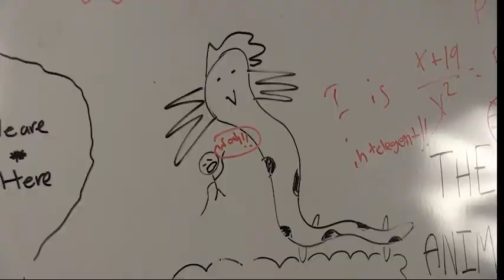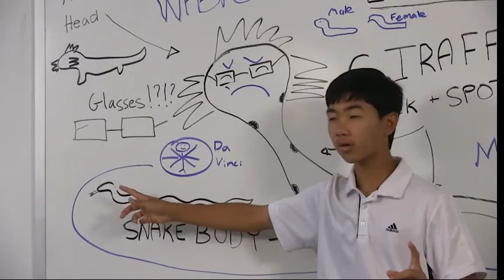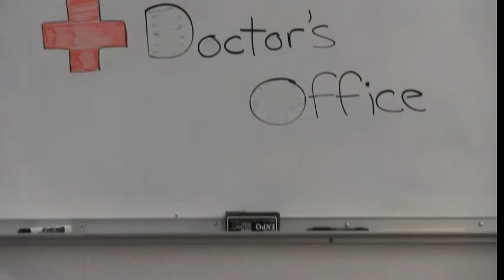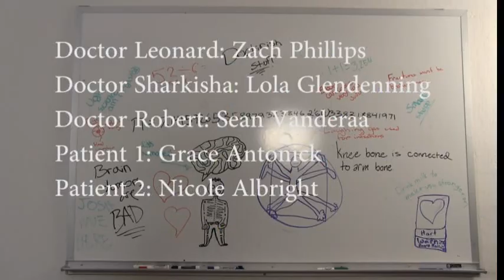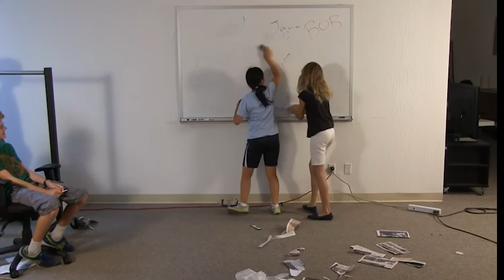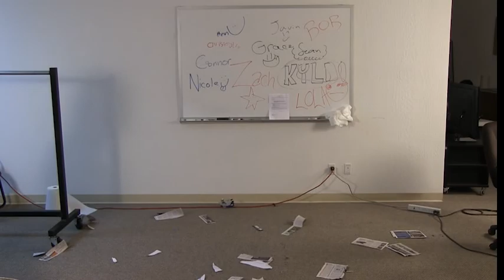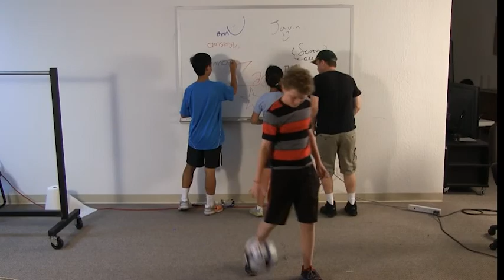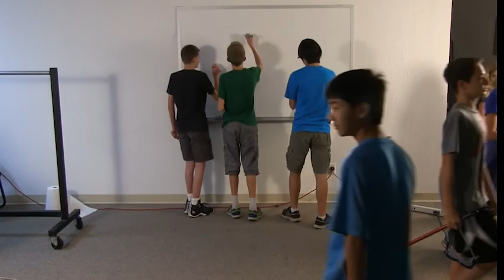KMVT Middle School Advanced Camp - June 27, 2014